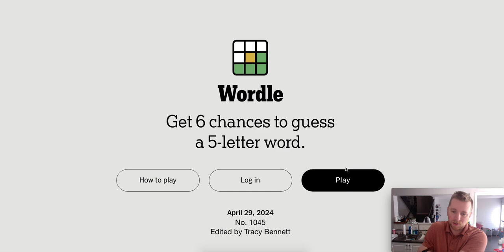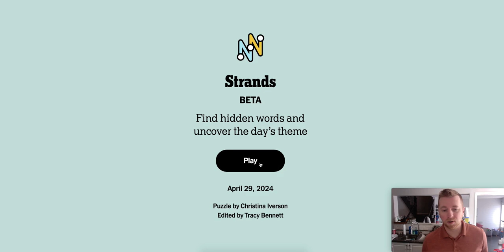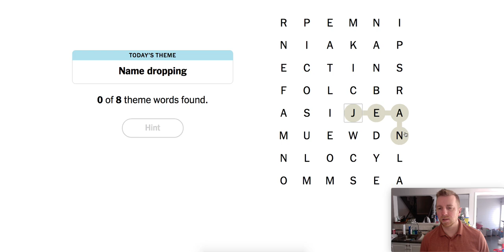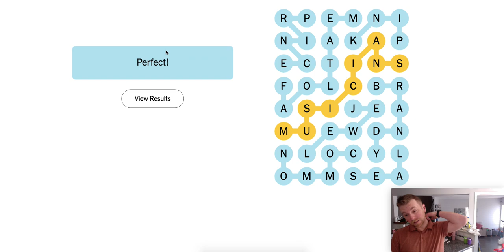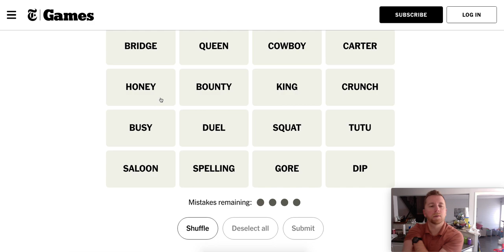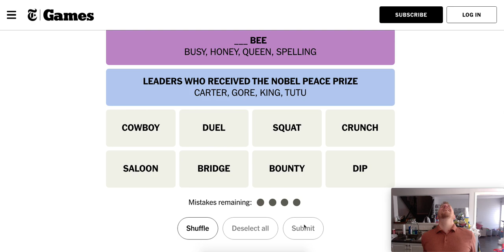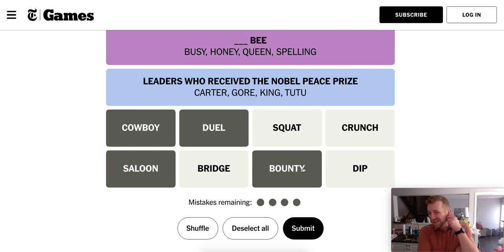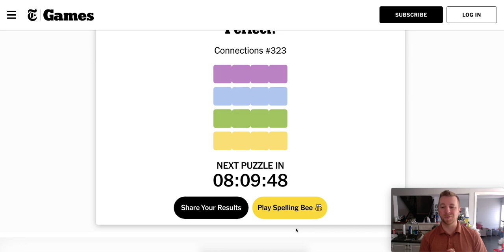Oranje addresses a situation for April 29